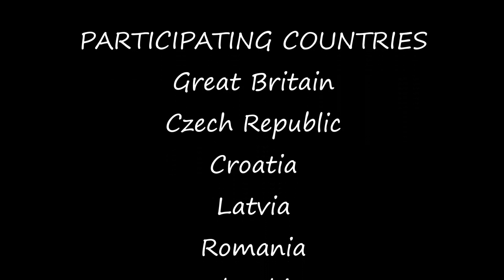1999 Poland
Participation of the Walker Family dancers and musicians (Beat It Ensemble) at  International Folk Festivals in Poland in 1999.  The background music is used with kind permission of Bridie Walker.